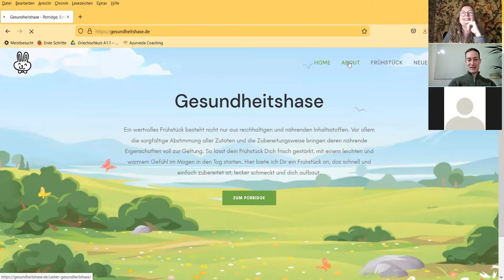Mensch Ayurveda mit Andreas Haas, " wie Ayurveda mein leben veränderte"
"Von der Krankheit zum vollen Power". Andreas Haas erzählt uns seine Lebensgeschichte und seine Erfahrungen mit Ayurveda.
Ein Gespräch zwischen Maria Luisa Barontini und Andreas Haas über Heilung, über die ayurvedische Medizin, die ayurvedische Ernährung,  Energie und Ritualen.